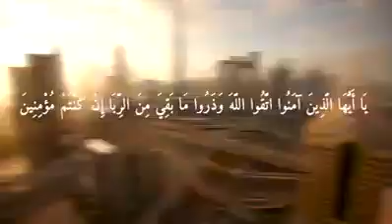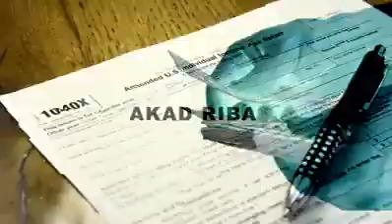Allah Murka dengan Pelaku RIBA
Sumber RodjaTV